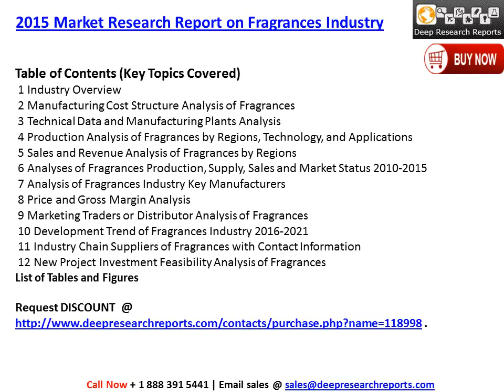Global Fragrances Industry: 2016 Market Research Report on Demand, Trends